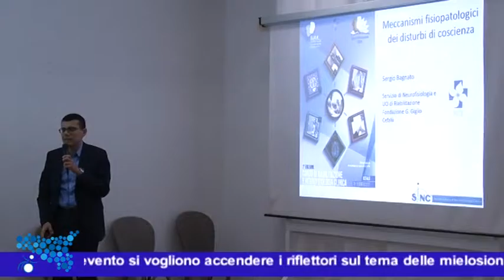STATUS PARTITADELLAVITA 1A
PARTITADELLAVITA 1A